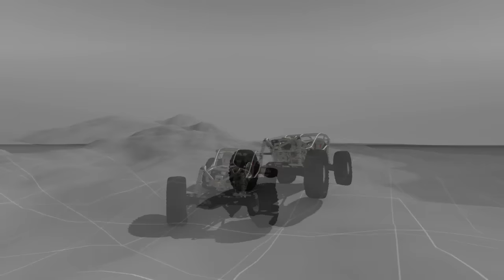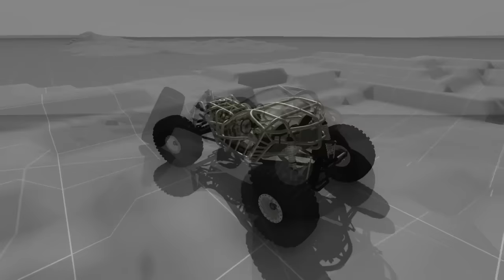DW Bouncer Trailer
A trailer for the latest version of my BeamNG rock bouncer. New supercharger and nitrous.

Music is Moscow by Psylocyber.